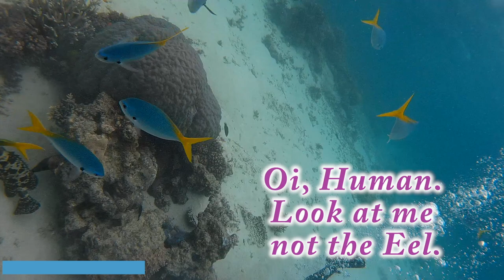The Great Barrier Reef - Travel Vlog P06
Dive the Great Barrier Reef with us!

Travel Vlog P06 - The Great Barrier Reef